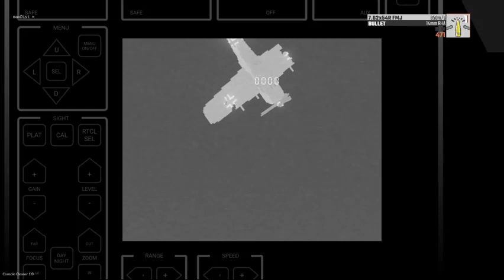Best Anti-Air kills